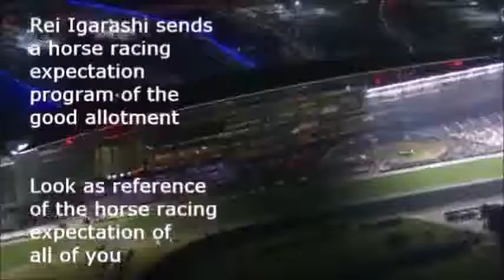【競馬予想】根岸ステークス2017 三週連続的中となるか狙いの馬単予想!!【五十嵐レイ】